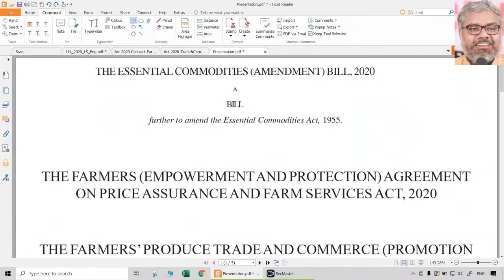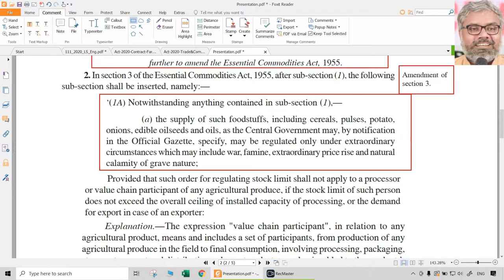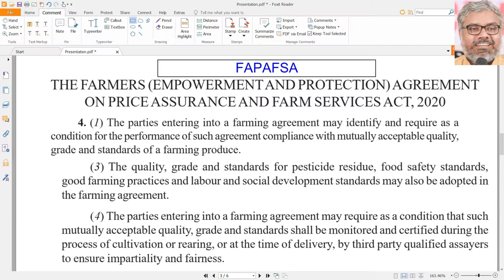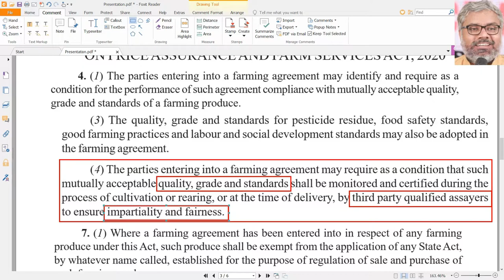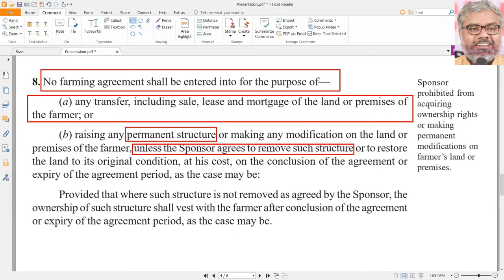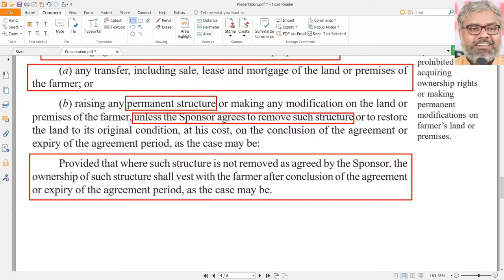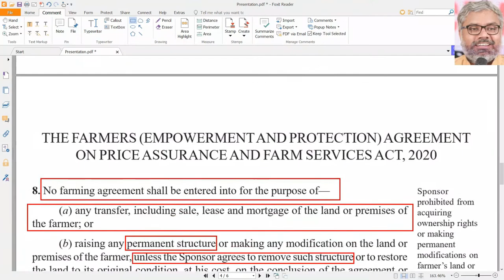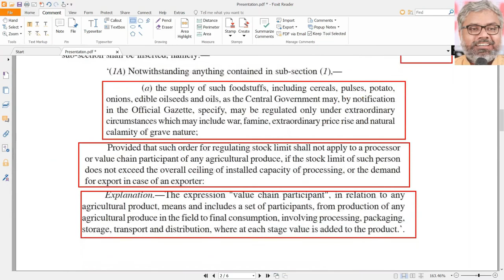3 Farm Laws explained by CA Sasi Kumar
What is in the 3 Farm Laws ?

Explained by CA Sasi Kumar